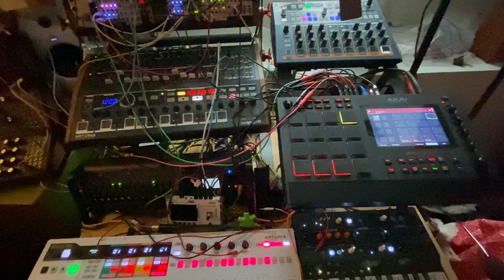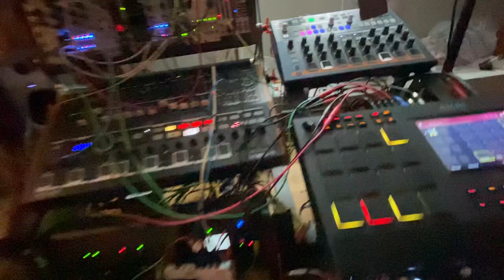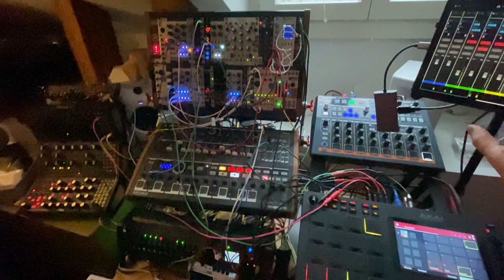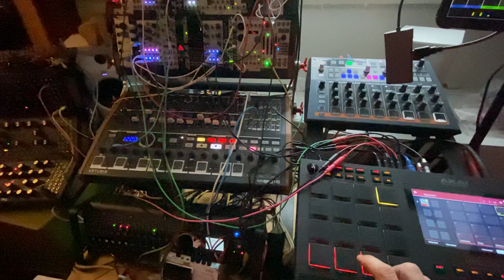Houtsoulka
I am not sure if this designates a Ukrainian musical style, dance or instrument, but I sampled one which was terribly monotonous, then I adjusted its notes heights to render one of the main themes of this joyous instrumental.